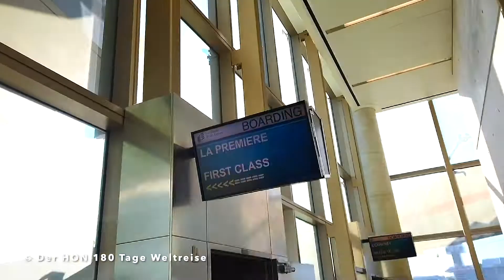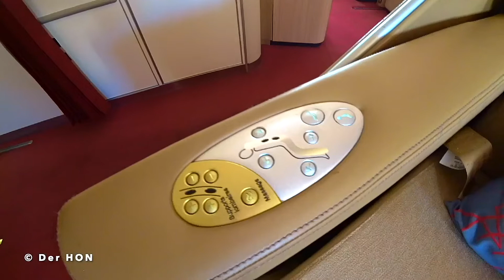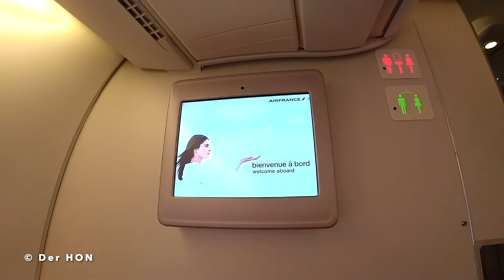Air France La Première First Class A380 Los Angeles LAX to Paris CDG Folge 173 | Der HON PrivateJet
Air France La Première First Class A380 Los Angeles LAX to Paris CDG Folge 173  | Der HON PrivateJet Air France La Première First & Business Class Flight HAM Hamburg Flughafen to Paris Airport CDG Air France La Première Chauffeur & Lounge Paris CDG und weiter nach Los Angeles LAX und SFO San Francisco mit Delta Airlines Folge  👑  ist der König Kunde, PrivateJet Global Traveler, Luxus Hotel Tester, Gold, Platinum & Ambassador Treueprogramm Elite Status Member und besucht, bucht, überprüft und testet in seiner 180 Tage Weltreise:
Singapore Airlines Business Class HKG to SIN
ANA All Nippon Airways First Class Suite Folge
Der HON PrivateJet
SWISS Airlines First Class Flight & Lounge BKK to ZRH